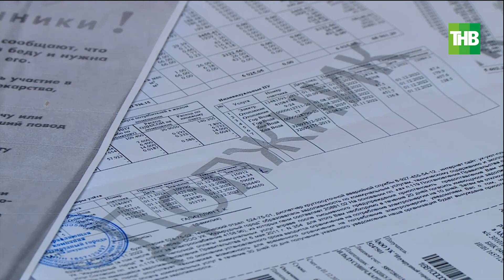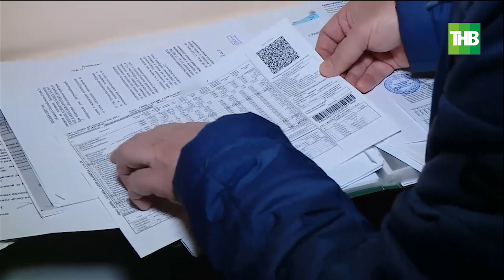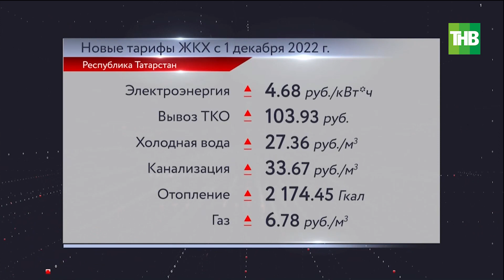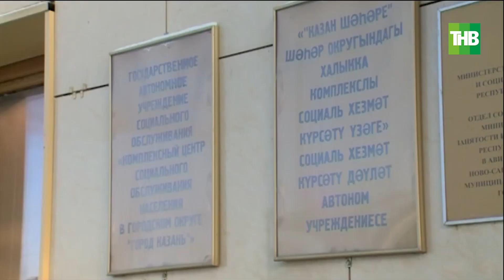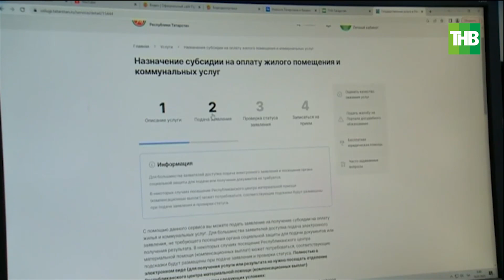Госкомитет Татарстана по тарифам утвердил тарифы на 8 коммунальных услуг - на сколько выросла плата?